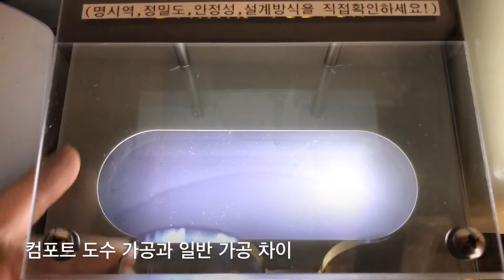꽃가루 알레르기 방지용 안경 도수넣기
겨울의 추위가 물러가고 꽃이피는 4~5월이 누구에게나 좋은 것만은 아닙니다.
우리 주위에서 흔하게 볼 수 있는 소나무, 잣나무, 아카시아 등에서 미세한 꽃가루가 날리고 장마가 시작되기 전까지의 기간을 힘들어하십니다.
꽃가루 알레르기 치료방법 중 하나는 회피입니다. 안경과 마스크를 착용하고 외출을 삼가해야하는데 이때 공간이 많이 노출된 일반안경이 도움이 된다면 상대적으로 밀착도가 높은 아이큐어 안경을 착용하면 더 많은 도움을 받을 수 있습니다.
이와같은 기능성 안경은 얼굴에 밀착되는 정도에 따라 효과도 틀려집니다. 물안경처럼 얼굴에 완전 밀착이 되는것이 아니기에 직접 착용해보신 후 구입하시길 추천해드립니다.
도수를 넣어야 하는 상황에서 염려스럽다면 전혀 걱정하지 않으셔도 됩니다. 컴포트가공을 통하여 깨끗한 작업이 가능합니다.

자세한 내용은 블로그에서 확인 가능합니다.